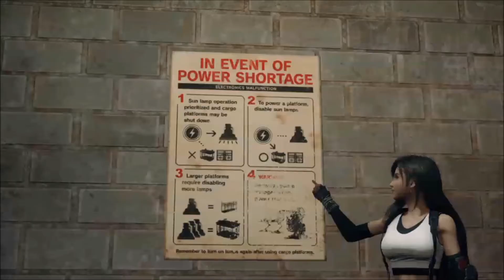Hey Who Turned Out The Lights? - Final Fantasy VII Remake - Part 12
We must deactivate the lights to give enough power for a lift across.